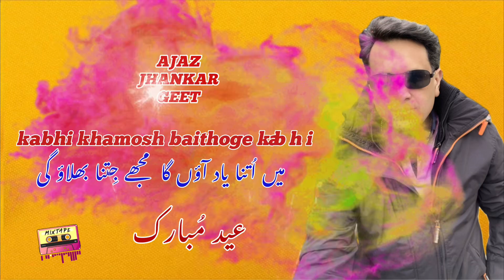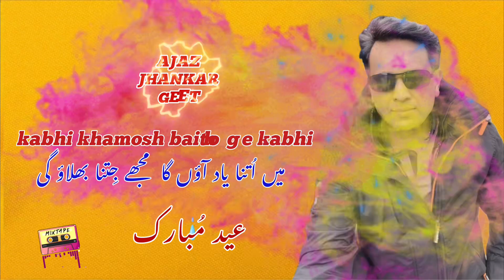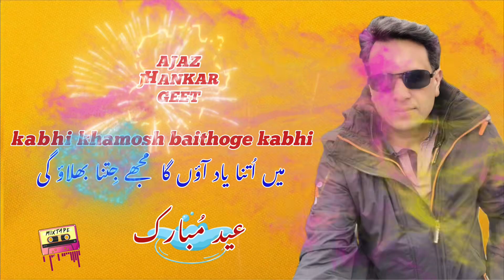Kabhi kamosh bollywood jhankar beat songs Editing by Ajaz